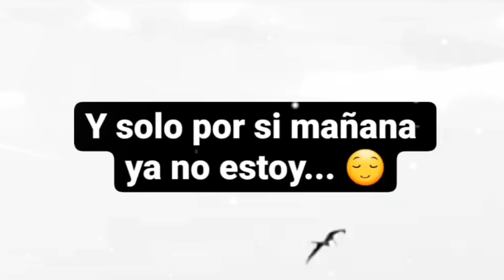😔 Amor te dedicó ✍️ estés donde estés ❤️Videos de amor para WhatsApp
🥰De dicado para ati  no importa en donde estés tú o en dónde esté yo amor 😍Videos de amor para WhatsApp/ poemas de amor 2019 frases de amor